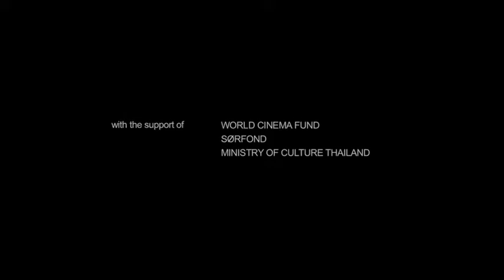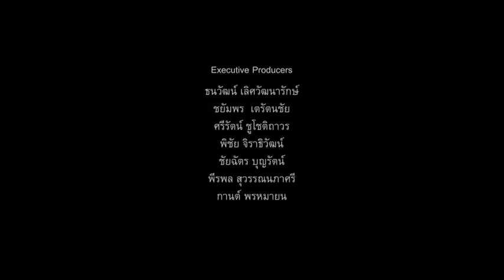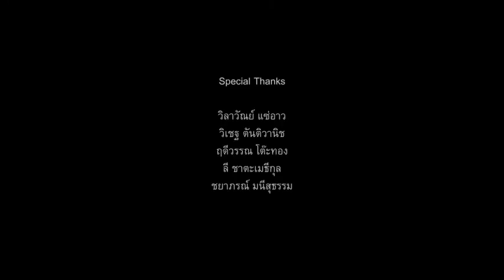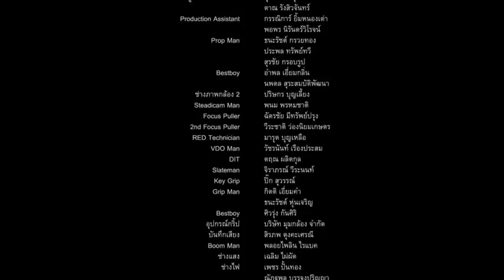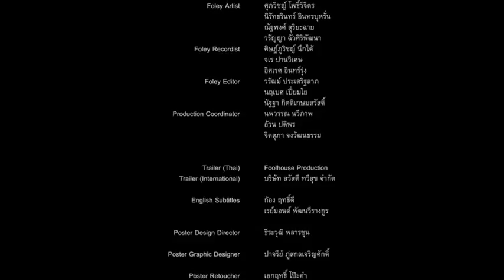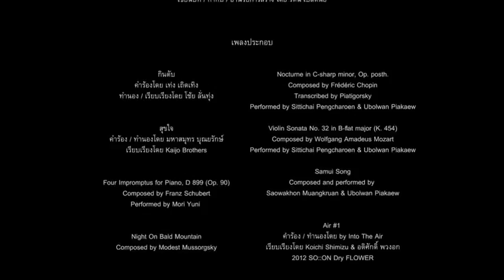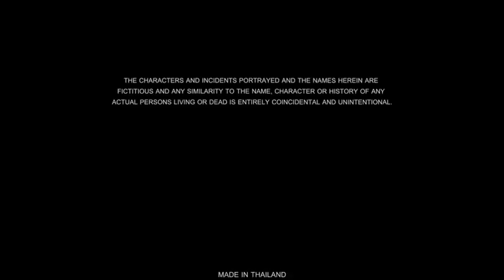SAMUI SONG [directed by Pen-Ek Ratanaruang]/starrring Ploy Chermarn, David Asavanond (Subtitles)